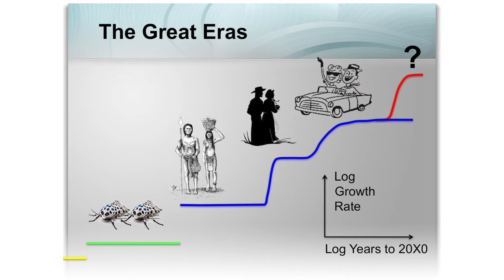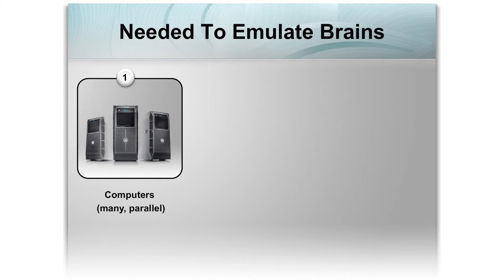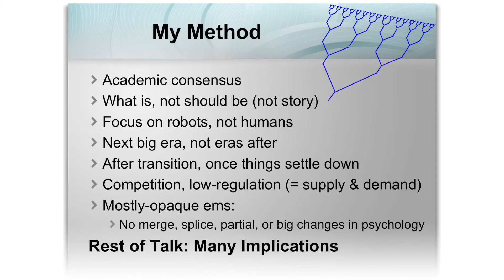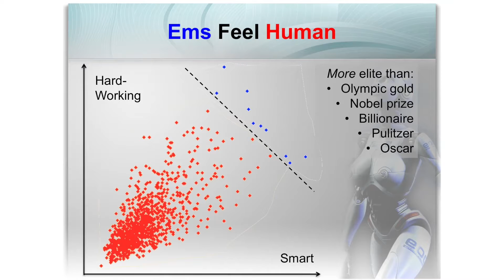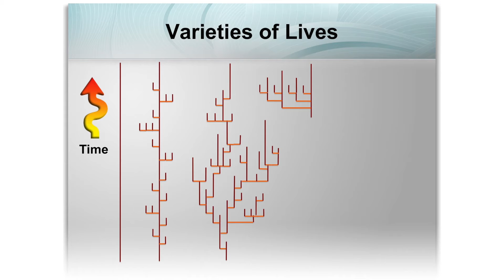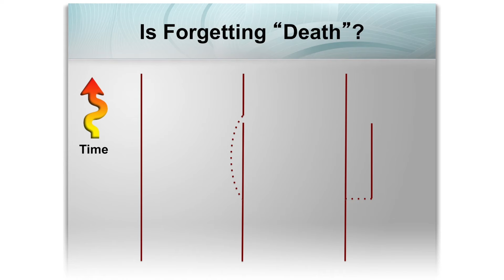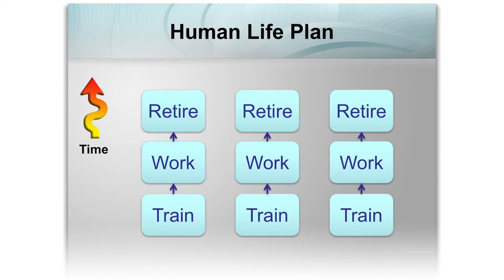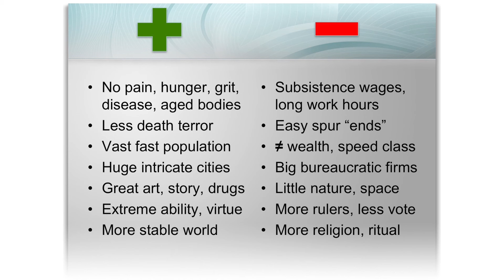What If Everything Changed? | Robin Hanson | TEDxNorrköping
Whar may happen when the first truly smart robots appear, based on brain emulations or ems. Scan a human brain, then run a model with the same connections on a fast computer, and you have a robot brain, but recognizably human.

Train them to do some job and copy it a million times: an army of workers is at your disposal. When they can be made cheaply,
within perhaps a century, they will displace humans in most jobs.
In this new economic era, the world economy may double in size every few weeks.
Applying decades of expertise in physics, computer science, and economics,
and use ofstandard theories indicate a detailed picture of a world dominated by ems.

Associate Professor of Economics, and received his Ph.D in 1997 in social sciences from Caltech. Joined George Mason's economics faculty in 1999 after completing a two year post-doc at U.C Berkely. His major fields of interest include health policy, regulation, and formal political theory. Recent book: The Age of Em: Work, Love and Life When Robots Rule The Earth. Oxford University Press, 2016.